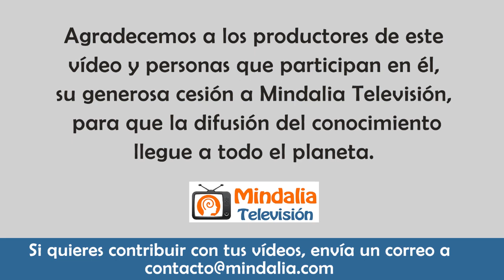El camino a la poesía, por Sara Bueno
Entrevista en el programa Gente Brillante que tuvo lugar en febrero de 2021.